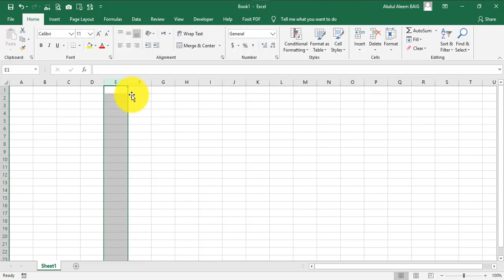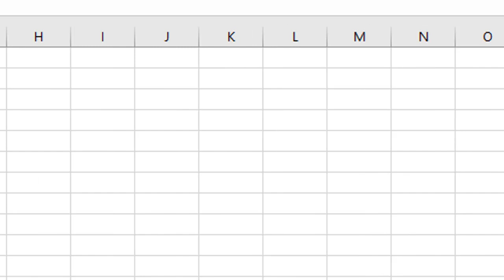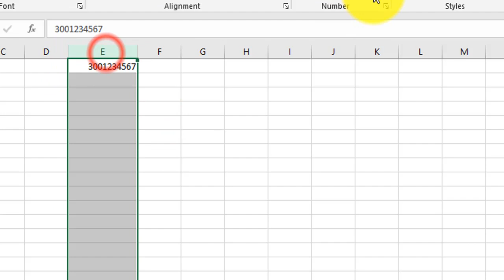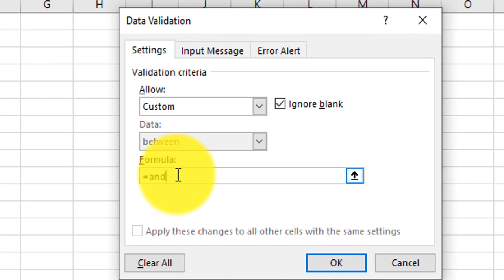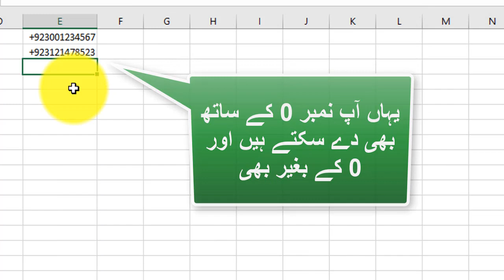How to apply data validation to force phone number format in Excel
In this video, You will learn How to apply data validation for phone number format in Excel, or How to change mobile number format list in Excel.